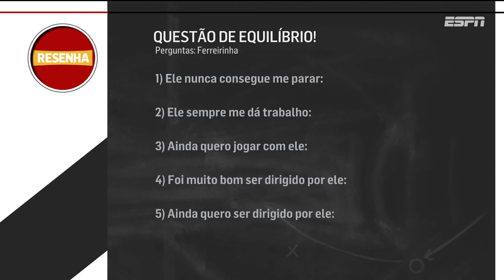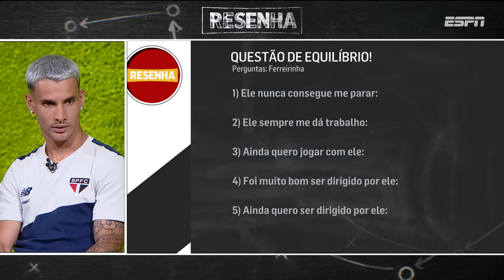BASTIDORES DE SUÁREZ NO GRÊMIO, 'TRETA' COM CALLERI E MAIS! Ferreirinha no Resenha ESPN